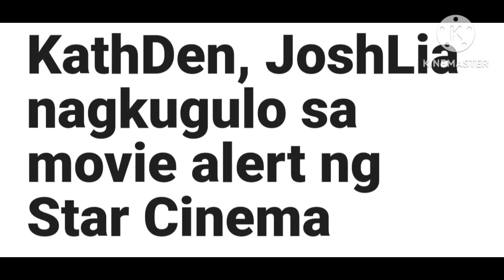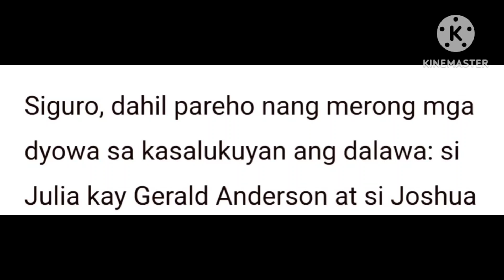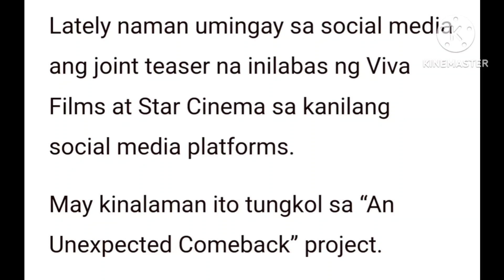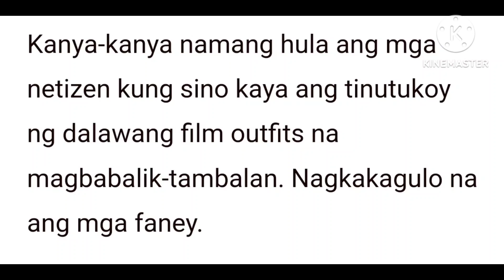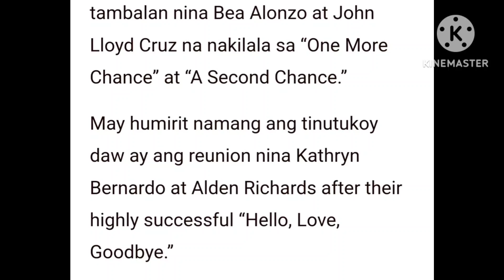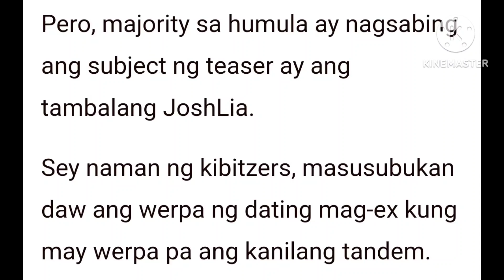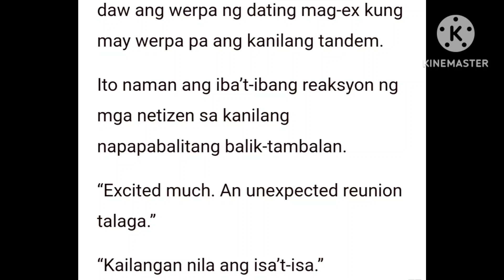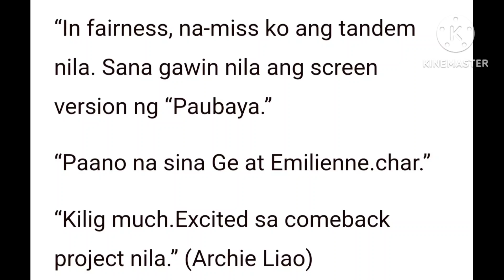SHOCK😱KATHDEN AT JOSHLIA NAGKAGULO SA MOVIE ALERT NG STAR CINEMA😱